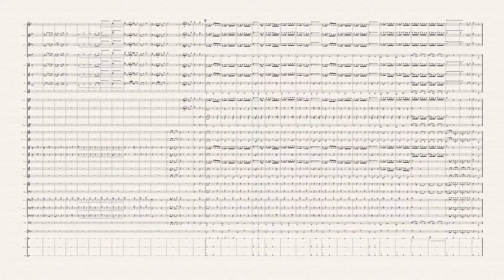Carmen-Ouvertüre | Bizet | Arrangement | Jens Illemann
Ich freue mich, Euch dieses Arrangement vorstellen zu können!

Schwierigkeit: mittel
Besetzung: Blasorchester
Kosten: 70€

Gerne schreibe ich auch im Auftrag für Euch ganz spezielle Arrangements, die sonst niemand spielt.

Zu mir:
- studierter Musiker und Trompeter
- als Trompeter Theater Lüneburg, NDR Brass, Bundesjugendblasorchester, Junges Philharmonisches Orchester Niedersachsen, Bundespolizeiorchester Hannover
- Lehrer am Johannes-Brahms-Gymnasium Hamburg
- Dirigent beim Sinfonischen Blasorchester Lüneburg
- 2. Preis Kompisitionswettbewerb "Watt'n Klang" 2011
- 1. Preis Kompositionswettbewerb zum Deutschen Musikfest 2013
- Arrangements von mir im Hebu-Verlag und Classen-Verlag
- Auftragskomposition für Jugendorchester für den Musikverband Hildesheim 2014